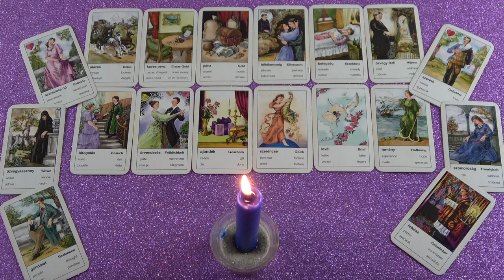A szerencse kopogtat az ajtódon🍀♥🌟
Kép: shutterstock/Irina Levitskaya

Telefonos elérhetőségem jóslásra:
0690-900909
750Ft/Perc

Átutalás:
Erste Bank
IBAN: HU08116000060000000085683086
BIC: GIBAHUHBXXX
Tulajdonos: Dendera Susanna Medici

Védikus Csillagjegyek:
Kos: kb. Április 13-tól Május 13-ig
Bika: kb. Május 13-tól Június 14-ig
Ikrek: kb. Június 14-től Július 15-ig
Rák: kb. Július 15-től Augusztus 16-ig
Oroszlán: kb. Augusztus 16-tól Szeptember 16-ig
Szűz: kb. Szeptember 16-tól Október 16-ig
Mérleg: kb. Október 16-tól November 15-ig
Szkorpión: kb. November 15-től Dezember 15-ig
Nyilas: kb. December 15-ől Január 14-ig
Bak: kb. Január 15-től Február 12-ig
Vízöntő: kb. Február 12-től Március 13-ig
Halak: kb. Március 13-tól Április 13-ig